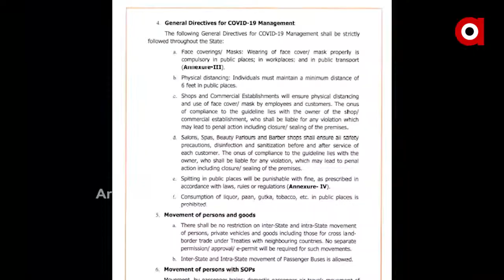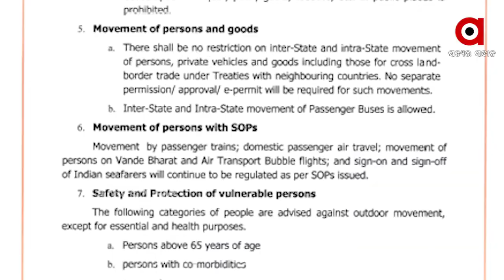ନଭେମ୍ବର ଭିତରେ ହିଁ ଖୋଲିବ ସ୍କୁଲ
ନଭେମ୍ବରରେ ଖୋଲିବ ସ୍କୁଲ । ଏଥିପାଇଁ ପୁଣି ଦୋହରାଇଛନ୍ତି ସ୍କୁଲ ଓ ଗଣଶିକ୍ଷା ମନ୍ତ୍ରୀ । କହିଛନ୍ତି ସ୍କୁଲ ଖୋଲିବା ପାଇଁ ବିଭିନ୍ନ ଷ୍ଟେକହୋଲଡରଙ୍କ ସହ ଆଲୋଚନା ପରେ ଡ୍ରାଫ୍ଟିଂ ଷ୍ଟେଜରେ ରହିଛି ଏସଓପି । ସେପଟେ ସ୍କୁଲ ଖୋଲିଲେ ବି କ୍ବାରେଣ୍ଟାଇନ ସେଣ୍ଟର ହୋଇଥିବା ସ୍କୁଲକୁ ପଠାଇବାକୁ ଭୟ କରୁଛନ୍ତି ଅଭିଭାବକ ...
ଅଧିକ ଖବର ପାଇଁ ଡ଼ାଉନଲୋଡ କରନ୍ତୁ “Argus News” ଆପ୍